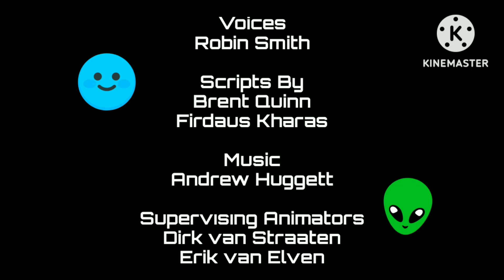Face World Ep 4 Boy's Bacon